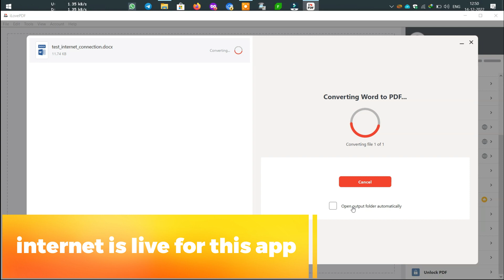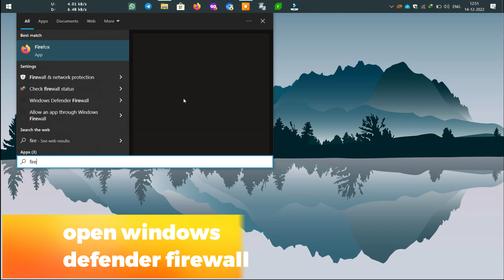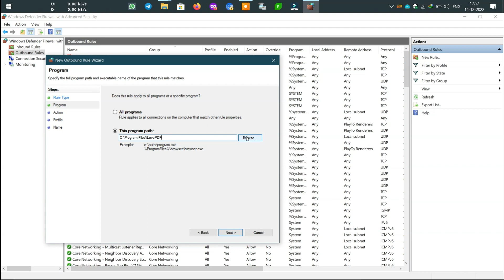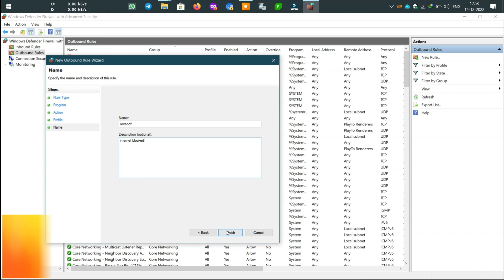Disable Internet for Particular app in windows 10/11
Block  Applications Accessing Internet in Windows 10 Firewall.

Windows built in firewall is a great way to control what comes in and goes out of your computer. Some programs want to access the internet for updates and other things, but some you might not want to update and you are happy to block internet access for them programs, you can even block a rogue process that is eating up your CPU by blocking its access to the internet.

windows defender firewall on or off,
windows defender firewall off,
como desativar o windows defender firewall,
como ativar o windows defender firewall,
windows defender firewall is preventing connections to your computer,
windows defender firewall is using settings that make the device unsafe,
como usar windows defender firewall,
windows defender firewall with advanced security on local computer,
turn off windows defender firewall windows 10,
what is windows defender firewall,
windows defender firewall 0x6d9y